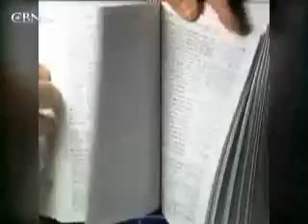God Who Hates: Islam's Path to Destruction(Part 1 of 2)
Syrian-born American psychiatrist Wafa Sultan is the author of the new book, A God Who Hates. She argues Islam is currently at war with itself.